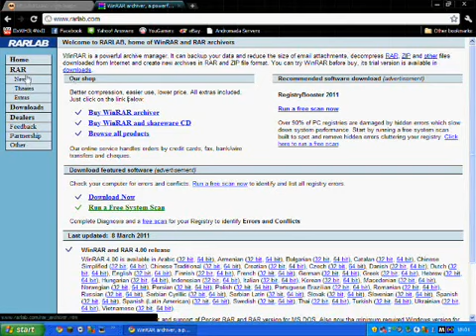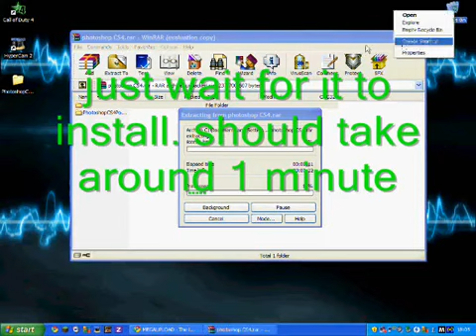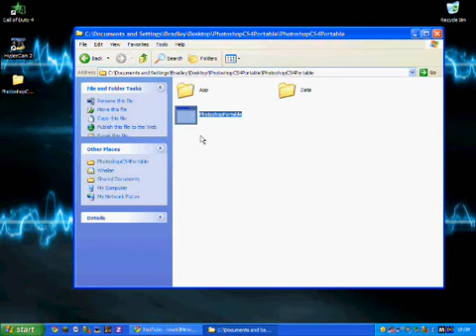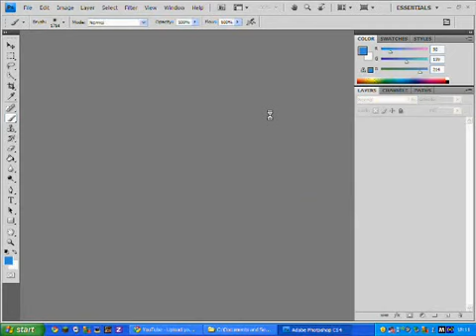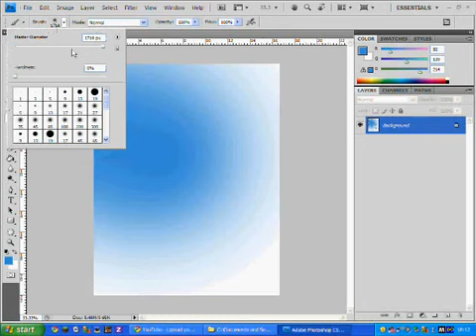How to get Photoshop CS4 for FREE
have fun :)